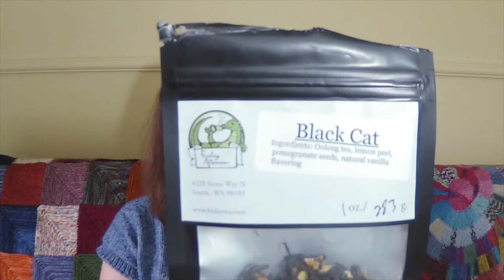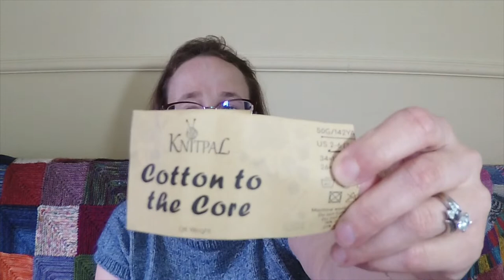The Corner of Knit & Tea: Episode 379, Ooops! A day late!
Welcome to episode 379! I don't have a ton to share this week, but I do have a new finished tee and a new cast on, plus some fiber I'm itching to spin. Grab a cup of something wonderful and join me!

You can find me elsewhere on the web at:
Fluffykira on Instagram and Twitter